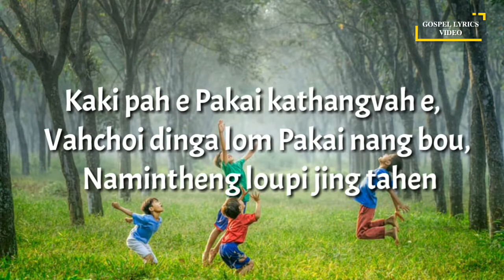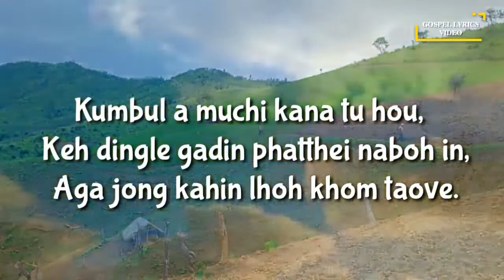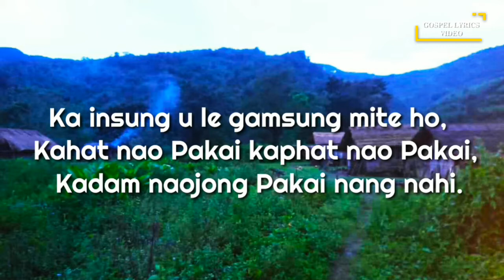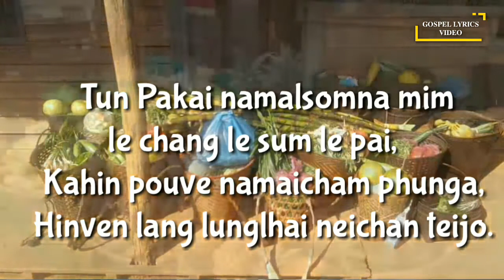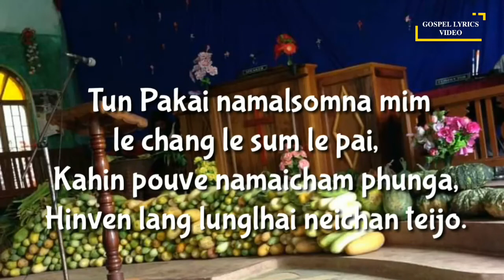𝐓𝐮𝐧 𝐩𝐚𝐤𝐚𝐢 𝐧𝐚𝐦𝐚𝐥 𝐬𝐨𝐦𝐧𝐚 || 𝐀𝐧𝐭𝐡𝐚𝐡 𝐥𝐨𝐩 𝐥𝐚𝐚 || 𝐋𝐚𝐥𝐜𝐡𝐮𝐧𝐠 & 𝐋𝐢𝐥𝐲